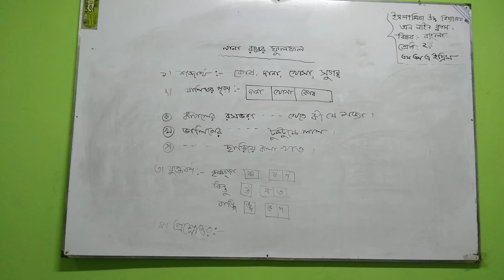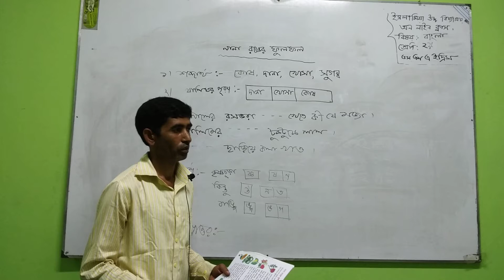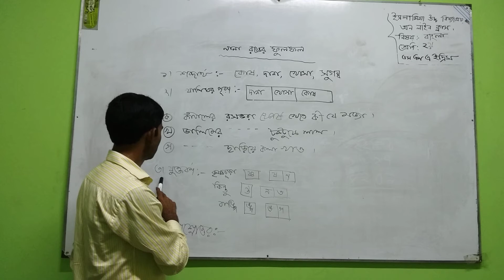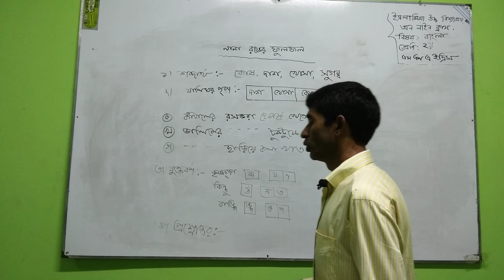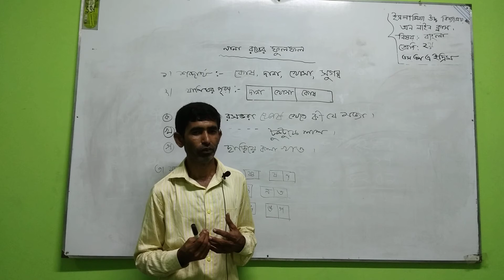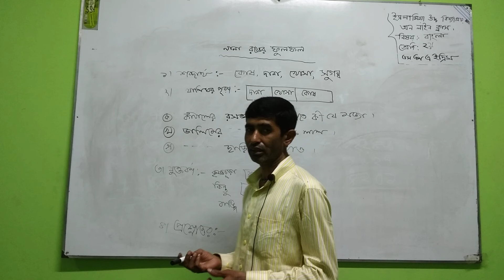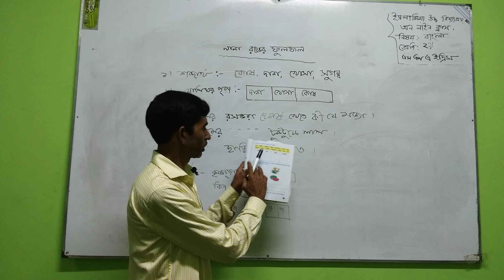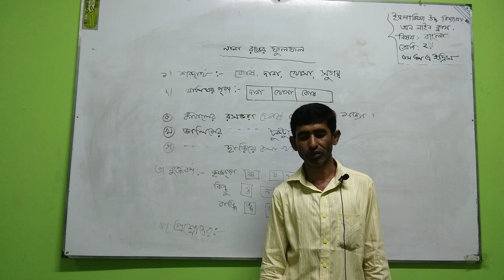Class-Two, Sub -Bangla, Page 29 to 31